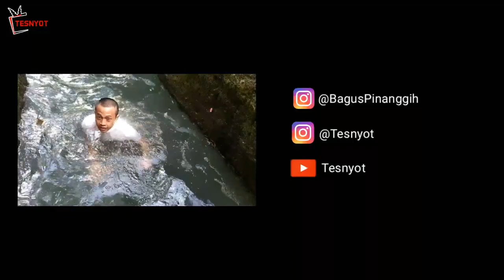Video lucu warga +62 (kisah si tompel)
Halu kali ini tesnyot tayangkan komedi lucu warga +62

Videodrama parodi
parodi lucu
drama anak .tompel
Lucuu
Video 62
Warga 62
+62
lucu 62
Tiktok Lucu
Video Lucu Download
Youtube funny
Video lucu bikin ngakak 62
Video Lucu tiktok
Lucu Video Terbaru 2020
Warga + 62 Lucu Bikin Ngakak
Lucuu
Warga +62
Warga 62 Lucu
Video Lucu Bikin Ngakak Warga 62
Ngakak Warga 62
Warga + 62
Video Warga 62
Warga+62
Video Lucu Warga 62
Video Kocak Abis
Video Lucuu Warga +62 Pecah Banget | Buat Tahan Tawa | Yg Kuat Aja